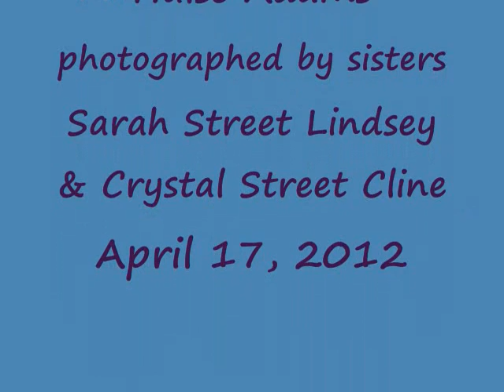The Lindsey's and Cline's.wmv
Video for my Nephews and Nieces. I love each and everyone of you as if you are the only one. The strongest love you can receive out side of God's love..